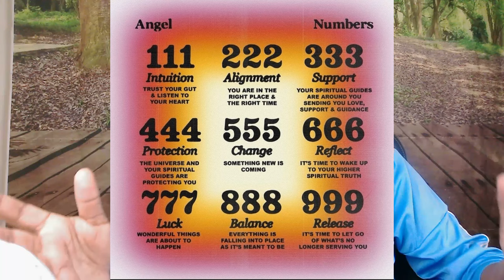Walal waa kuma ? weli baaritaanku wuu socdaa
Walal waa kuma ? weli baaritaanku wuu socdaa#fadlan SUBSCRIBEGAREE SHAREGAREE sidoo kalana LIKEGAREE MAHADSANID.